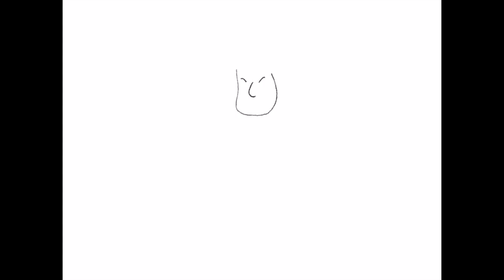현상규 모닝툰 -Yes 4 13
주말 미세먼지와 함께 한 꽃나들이는 잘 하셨나요? ㅎㅎ
즐거운 주말을 보내고나니 총선이 이제 코앞으로 다가왔습니다.
오늘 현상규 작가의 모닝툰은 Yes! 4. 13입니다. 꼭 투표하실거죠? ^^